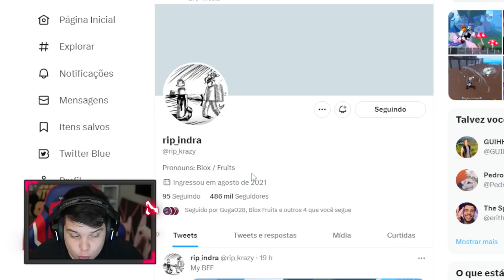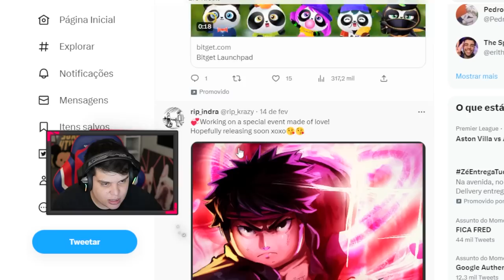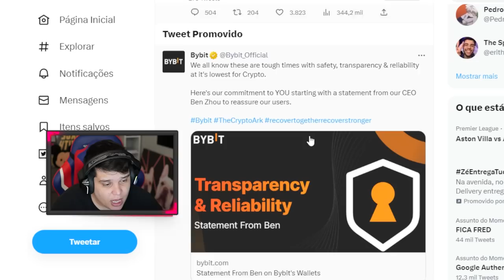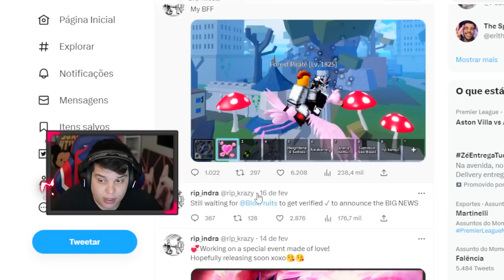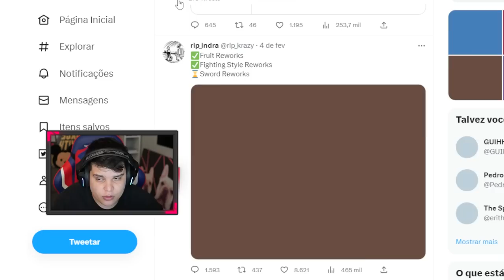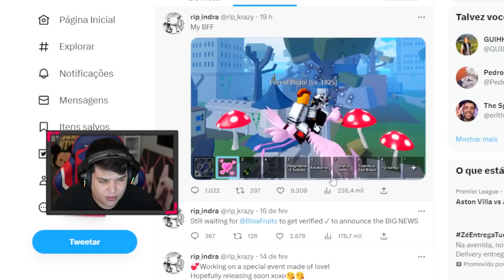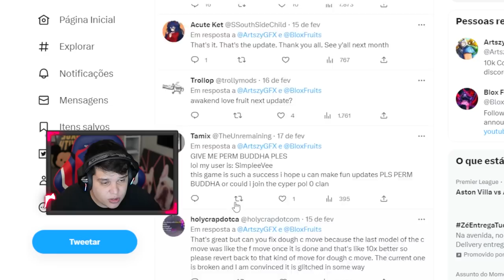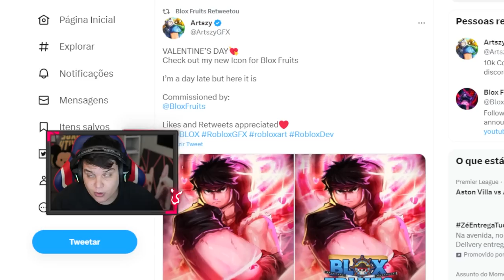VAZOU A LOVE AWAKENING V2 UPDATE 19 NO BLOX FRUITS